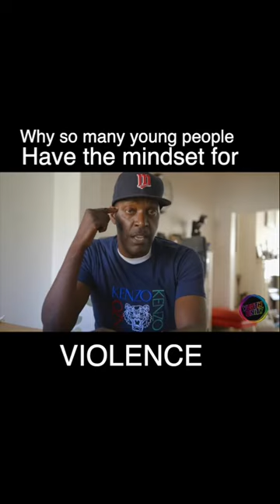PAUL MCKENZIE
✅ LET THE YOUTH LIVE | HOSTED BY DJ SWEET LI